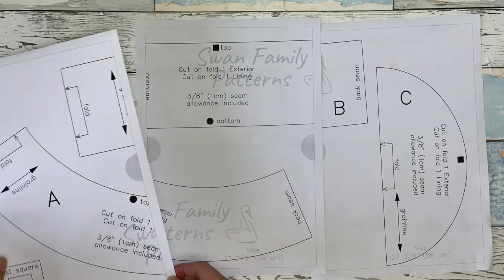How to sew Bucket hat EASY beginners project / DIY Reversible Bucket hat Sewing Tutorial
DIY Bucket Hat. This is a step by step video tutorial on how to sew a Reversible Bucket Hat. Choose two different contrasting fabrics so one hat will match twice as many outfits. It’s like having two Summer hats in one. Perfect for all family on Sunny Summer Days!
Quick and EASY beginners sewing project.

Happy sewing and don't forget to tag your makes with SwanFamilyPatterns
It would be lovely to see ❤️